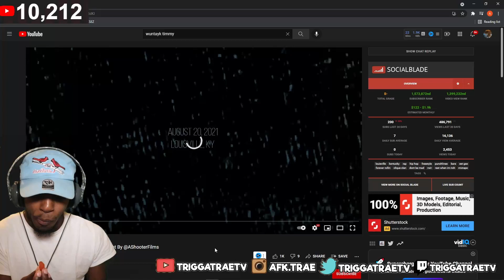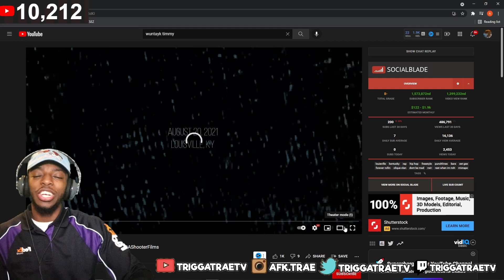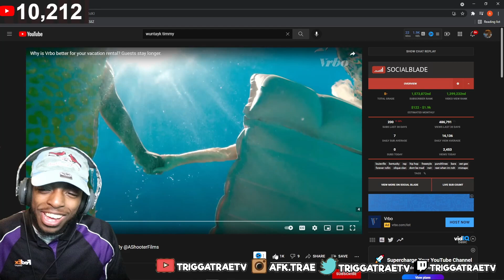NAH HE SO UNDERRATED !!! WunTayk Timmy x Lick Back (Remix) | Shot By @AShooterFilms - REACTION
Reaction To Wuntayk Timmy Lick Back

→ Twitter (@TriggaTraeTV)
→ PSN (TriggaTraeTV)
→ Xbox (MrKiddElite)